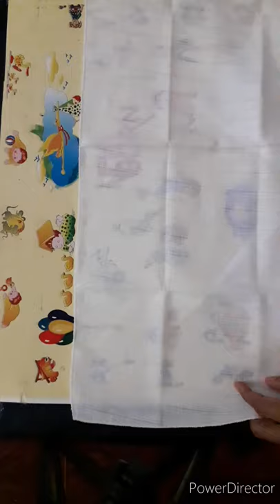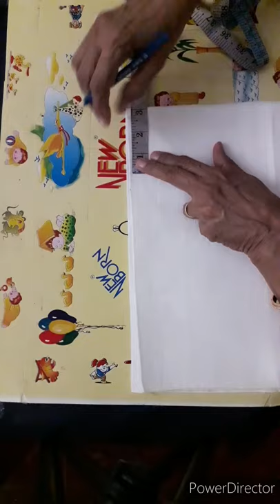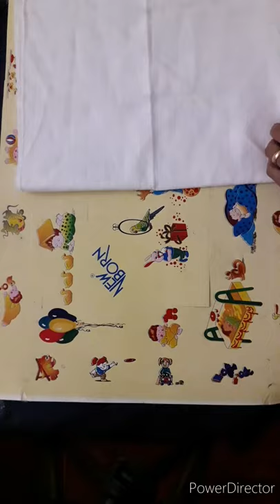സ്‌ക്വയർ തുണി കൊണ്ട് ബേബി നാപ്പി ഉണ്ടാക്കാൻ പഠിക്കാം / How to fold cloth diaper /NewBornNeeds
How tomake Very useful nappy for Newborn babies with square nappy cloth at home